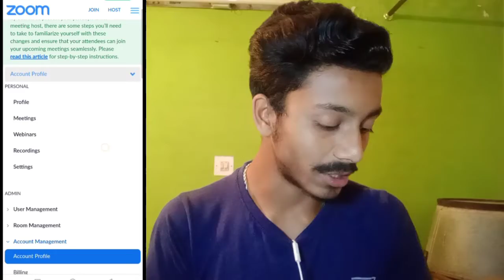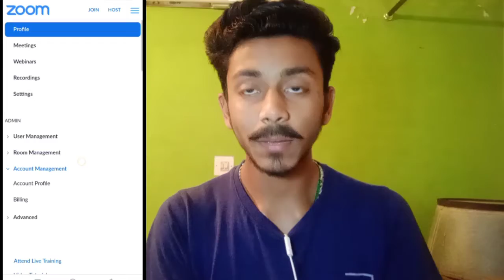How To Delete Zoom App Account ||ModiJi|| सरकार ने कहा Phone से Zoom Delete करदे//Zoomaccountdelete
Hlo guys

guys  full sharing this video  🙏🙏

Keywords-
Keywords -
zoom account delete,Zoom account delete,
zoom account delete kaise kare,zoom app account delete,Zoom cloud meetings account delete,zoom app account kaise delete kare

Tags-
android phone sa delete kasie Kara,zoom account delete permanently kasie Kara